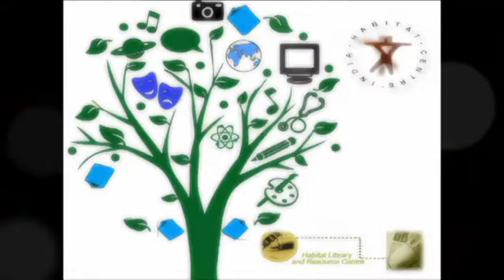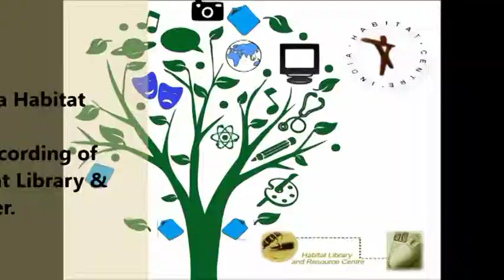TALK|IHC Urban Transport Series. November 3, 2014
TALK|IHC Urban Transport Series. Moving People Out Of Congested Roads Panelists: AK Roy, Hazard Centre & S. Sahai, Former MD, Delhi Integrated Multi-Modal Transit System Chair: A. Baijal, Former Secretary, Ministry of Urban Development